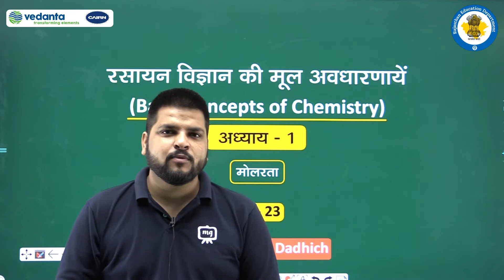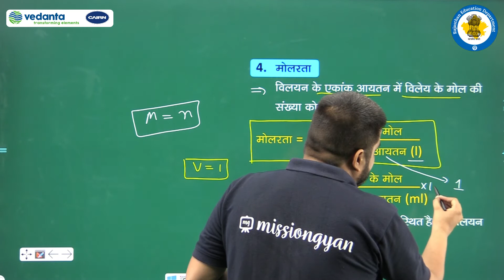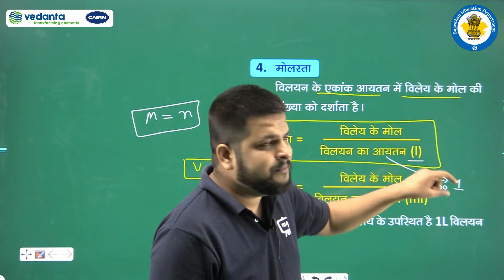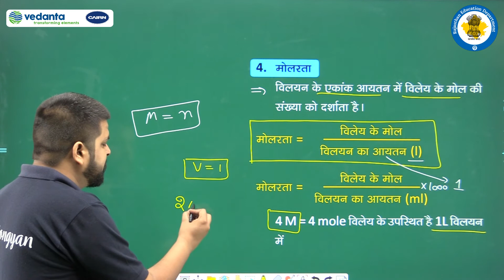RBSE | Class-11 | Chemistry | रसायन विज्ञान की मूल अवधारणाएँ | मोलरता